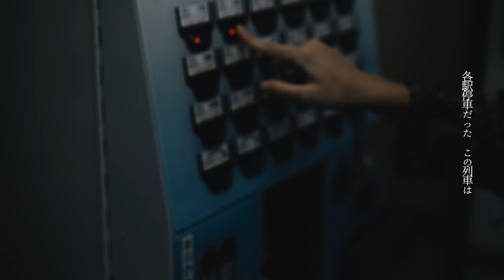RIP DISHONOR「夜行列車」official music video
RIP DISHONOR
【PROFILE】
　Gt.Vo シモダトキノリ
　Gt イセキユウト
　Ba ウエタフウ
　Drs ヤノガワユウト
【MEDIAS】
【MUSIC VIDEO & ARTWORKS】
　NIBIIRO DSGNWRKS KOCHI
　Yayoi i.o.N. & Tatsuya N.
【COSTUMES PROVIDED】[band&model]
　LIVING
【HAIR STYLING】[model]
　ハヤスギマサノリ KILULU
【MODEL】
　Emily (nibiiro d.w.k)
【CAMERA ASSISTANT】
　Hirofumi I.
【SPECIAL THANKS】
　ARIGATO DESIGN CONSULTING co.,ltd.(digital signage)
　All Refine(location support)
『夜行列車』RIP DISHONOR

作詞イセキユウト シモダトキノリ
作曲イセキユウト

花冷えが去って
心に雨が降るのは
夜の徒然、言葉には勝てない　から
夜行列車に乗って
車窓の景色に待ち惚け
常夜灯は今にも消え入りそう
まるでアナタのよう

浮かんでいた言葉は錘で沈む
付け入るように涙浮かばす
もぬけの殻に残る 大人のような匂いを一含み
静寂な夜ほど明白になる
プレイバック、軽薄な性格
嘘吐きな1人の 「またねバイバイ。」のお話

不退転な言葉の裏を
吸って吐いたら心のさ
小波が打ち寄せる度、擦り切れた傷に染みていく
アナタが口にした苦い 亡くした言葉の総てをさ
暇乞いにココア一口

各駅停車だった  この列車は ああ
少しのゆとり、綽然としてみえた から
トンネルを抜けて新しい景色を見てたら
俄然とアナタの顔を思い出す アナタを思い出す

浮かんでいた心は錘で沈む
夜の向こうには何も無い
車内のボロい椅子 1人佇んでるそれだけで
孤独な夜ほど、被う涙も殺す痛みも全部ほら
救い出す時でしょ
だから早くこっちに来てよ

最終列車に乗り込む
したたかに映える涙から
すぐにアナタの元に帰りたい　不覚にもそう思うの
アナタが口にしてた   いつもと変わらない惰性も
暇乞いだったんだよね

帰られない程　遠い場所まで来てしまった
花時雨の中　風に乗って走り続けている
目を閉じてしまった　夢で出逢ったら
光と共に消えていかないで

始発列車に乗り込む
夢現の状態だから
アナタと交わした言葉も全て忘れてしまいそうだ
も一度眠りに着ければ 分かるかな全ての始まりも
あと少しだけでいいからさ

駆け抜けるようなスピードで
哀しい顔をしていたアナタの顔が思い浮かぶのさ
アナタが口にしてた   いつもと変わらない惰性(だせい)も

今までの時間 様々なことがよみがえる
これからもずっと 前を見て走り続けたいのさ
目が覚めてしまった 時が過ぎていた
今から 走り出す

空になったアパート、静寂に溶ける日々
ただ永い夜行に目を閉じたアナタは